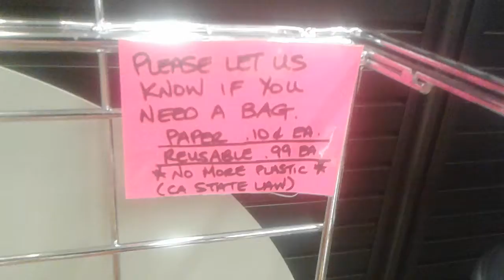Only in cali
Got to save the earth